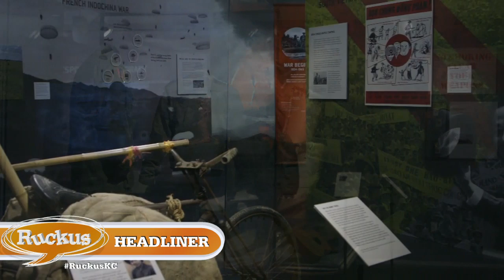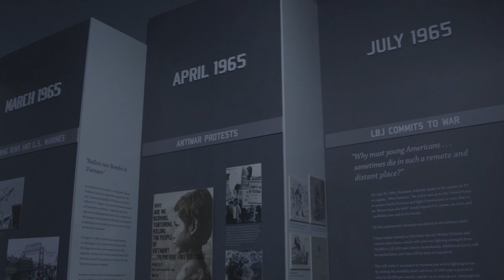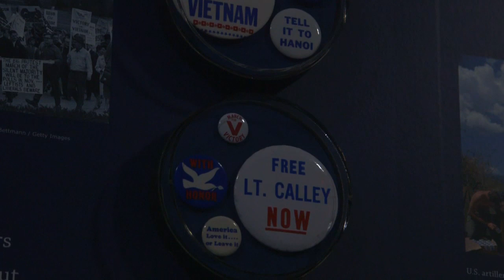Ruckus - Matt Naylor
Mike Shanin talks to Dr. Matt Naylor, President and CEO or the National WWI Museum, about Veteran's Day festivities at the museum and the opening of a new Vietnam exhibit.